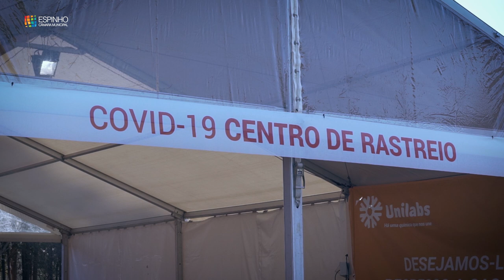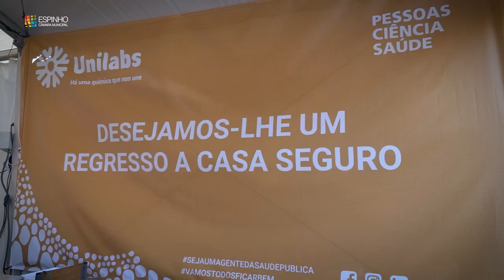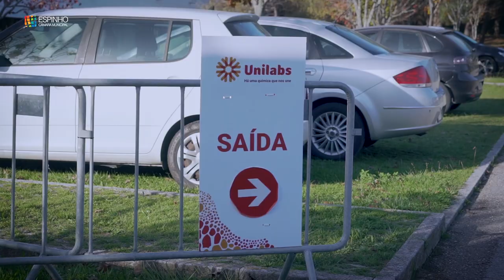Entrou em funcionamento o Drive Thru na Nave Polivalente de Espinho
Atendendo ao aumento significativo do número de infetados por covid-19 no concelho, a Câmara Municipal de Espinho em coordenação com a Administração Regional de Saúde do Norte (ARSN) e com a Unilabs Portugal, avançou o centro de rastreio drive thru para despistagem da Covid-19 no parque de estacionamento da Nave Polivalente (consultar direções).